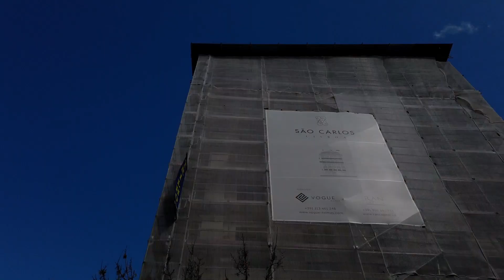Vogue Homes - São Carlos Lisboa - Timelapse - Março 2020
Evolução da obra em timelapse durante o mês de Março 2020.